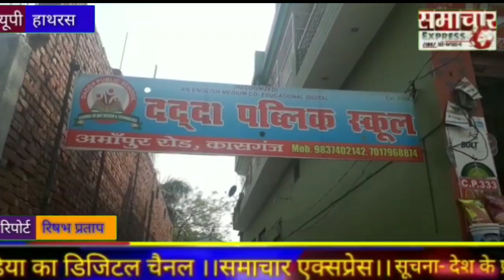संत श्री आसाराम जी बापू के जन्म दिवस को विश्व सेवा साधना के रूप में मनाया गया।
आज पूज्य संत श्री आसाराम जी बापू के 83 वे अवतरण दिवस को  संत श्री आसाराम जी बापू आश्रम हाथरस व इगलाश के साथ साथ दद्दा पब्लिक स्कूल कासगंज के बच्चों ने  विश्व सेवा साधना दिवस के रूप मे मनाया  ,जिसमें बच्चों को  ध्यान ,योग और प्रणायाम आदि सिखाये गये  ।इस मौके पर श्री अरुण भाई जी एवं खिन्नी लाल जी भाई   ने  सत्संग एवं कीर्तन करके सभी को आनन्दित किया । इगलाश आश्रम पर महिलाओ को  साडिया वितरित की गयी व भंडारे का भी आयोजन किया गया।  हाथरस आश्रम पर  श्री आशारामायण के 108  पाठ किये गया।